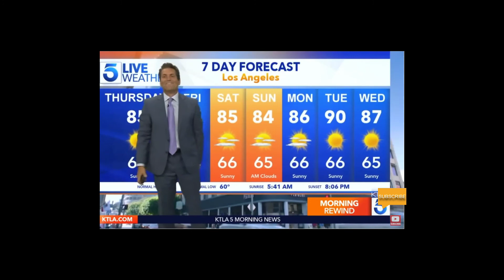Best News Bloopers Embarrassing Moments Funny Pranks - See What Happens!!!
Funny Videos Try Not To Laugh Challenge Funny Pranks Funny Bloopers Funny Fails Embarrassing Moments

Best News Bloopers on the internet

Check out this awesome funny videos compilation.
It has funny videos, funny fails, funny pranks and more.
Funny and awkward moments caught on camera. We hope you enjoy.

Best News Bloopers - Embarrassing Awkward Moments - See What Happens!!

Compilation of funny news bloopers that will make you laugh. Just try not to laugh!!!

AS WE GROW OUR CHANNEL, WE'LL BE GIVING AWAY PRIZES TO OUR SUBSCRIBERS.